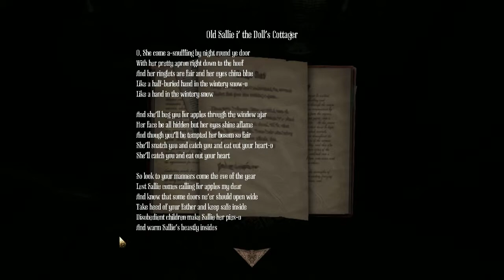Let's Play Amnesia: A Machine for Pigs part 4